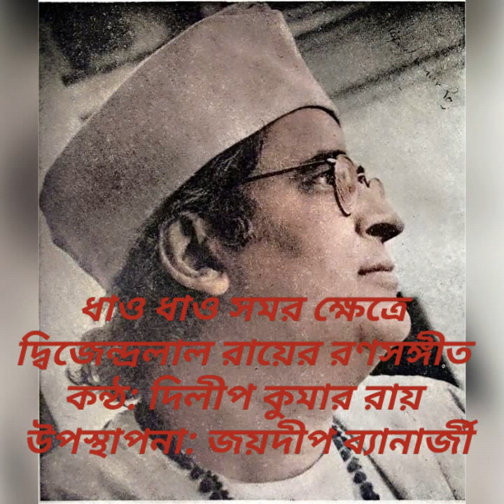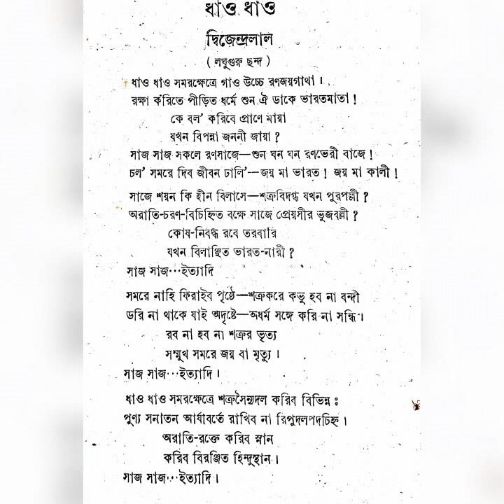Dhao Dhao Samar Khetrye Dilip Kumar Roy